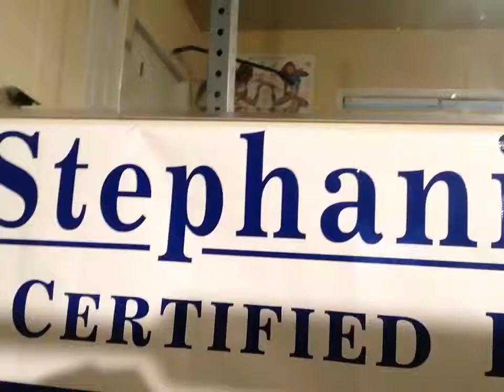Fun Tip Friday with Stephanie Sewell.com